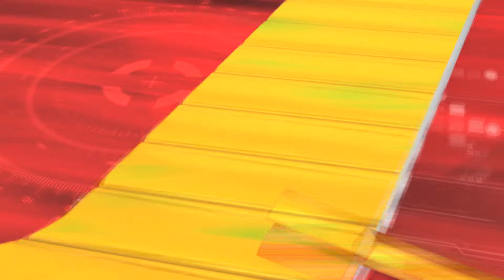హైదరాబాద్ లో చికెన్ మేళా| Face to Face With Poultry Industry EC Member Ravindra Reddy |RAJNEWSTELUGU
హైదరాబాద్ నెక్లెస్ రోడ్ లో చికెన్ మేళా - face to face with poultry industry ec member ravindra reddy